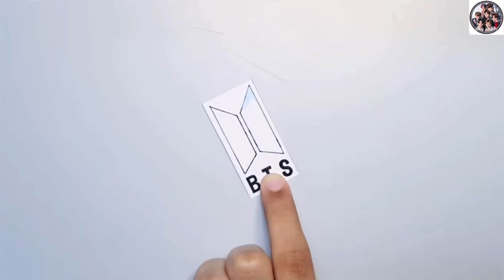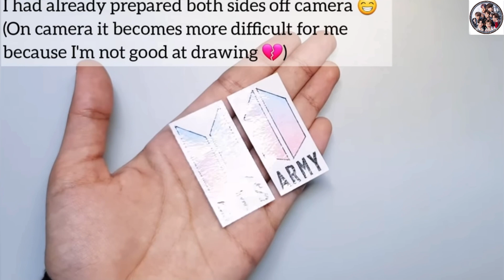BTS Keychain 💜BTS Army Keychain 💜Diy Keychain 💜How to make keychain💜 Paper craft Bts crafts💜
Hello friends, I welcome you all to BTS Army channel. In this channel We are going to discuss about the fun facts of BTS and pros and cons of being a K-pop idol.Also,BTS predictions and their upcoming releases as a groups or upcoming solos.Then,BTS crafts,BTS behind the scenes,BTS performance videos,BTS stage performances,awards won by BTS,BTS concerts,BTS V Live,BTS try not to laugh challenge,BTS quiz,BTS cute moments,BTS cute mistakes,BTS members taking care of each other,BTS edits etc. A lot of stuff will be there on my channel and basically every thing related to BTS will be there on my channel. I can.This is going to be a Fun and informative channel. I am also going to upload shorts and posts so please,do check them out. I am a huge fan of BTS and I have already posted a few videos so please do check them out. I hope that I’m gonna get full support from all the BTS ARMY’s ,out there,K-Pop fans and from everyone who finds my videos interesting.So,let’s join hands and make this channel a massive success.Have a good day ahead.Thank You Army.Borahae💜💜